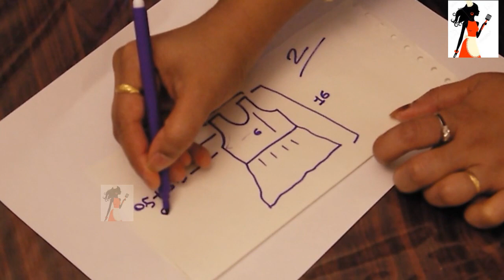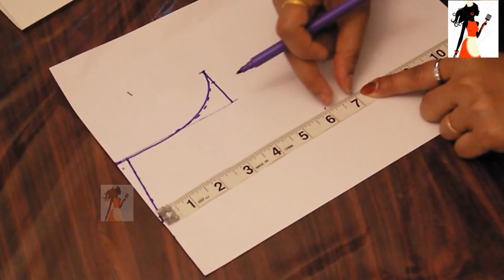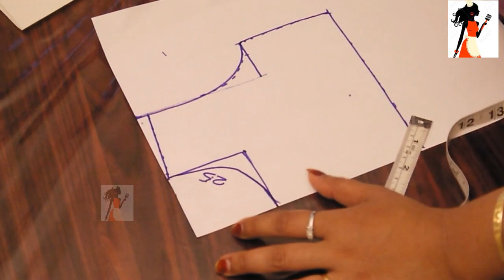২/৫ বছর বেবি ফ্রক মাত্র 100 টাকার কাপড় দিয়ে সুন্দর জামা/Unique designer frock.Baby frock